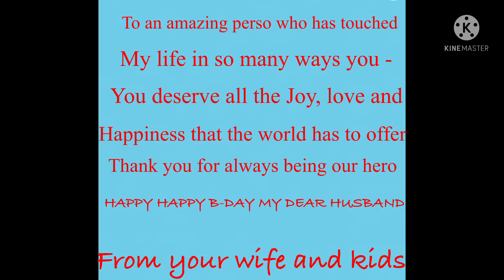Celebrating my husbands 39th bday in BANGKOK CHEF, EWA BEACH (Thai food)